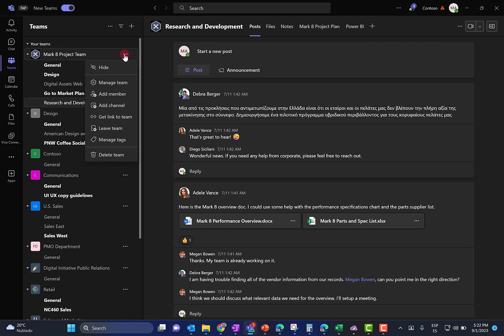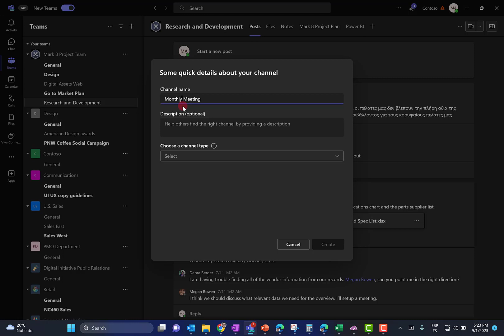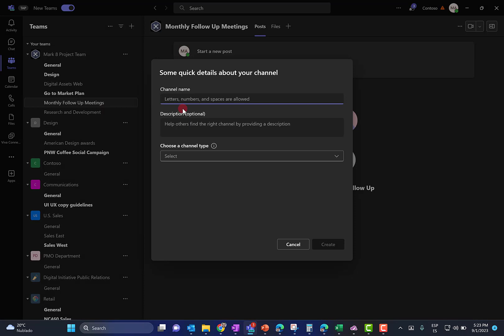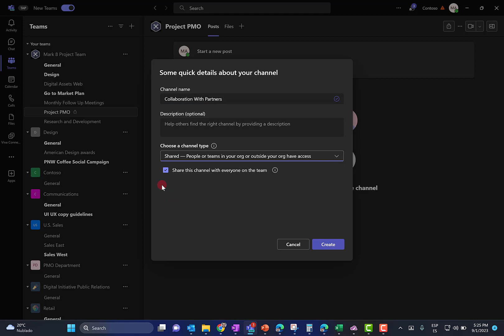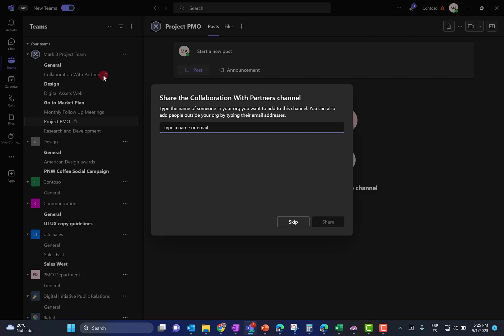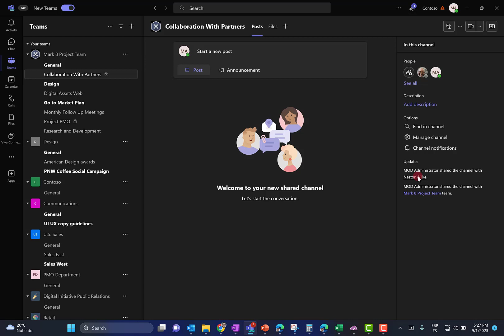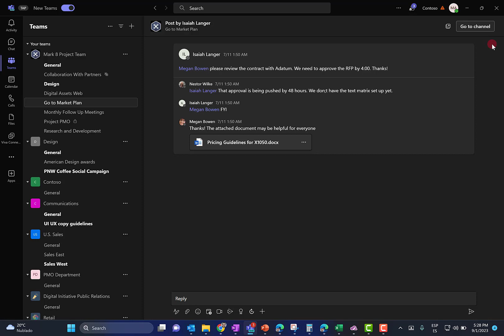Microsoft 365 - Creación de canales en el cliente de Teams 2.0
En este video muestro como podemos crear distintos tipos de canales en el cliente de Teams 2.0.